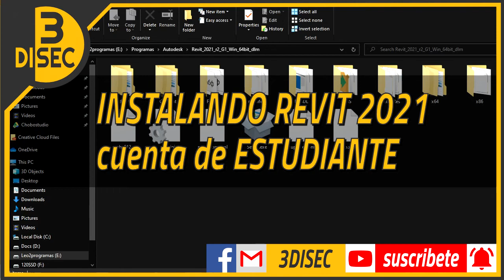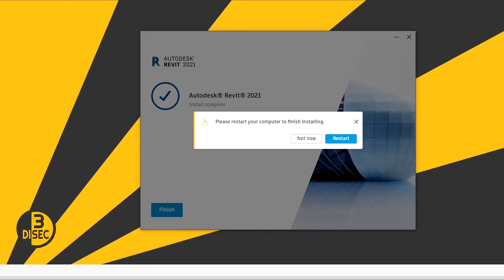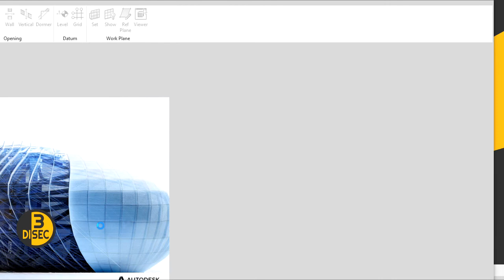Instalando Revit 2021 cuenta de estudiante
Proceso de instalación de Revit con cuenta de estudiante